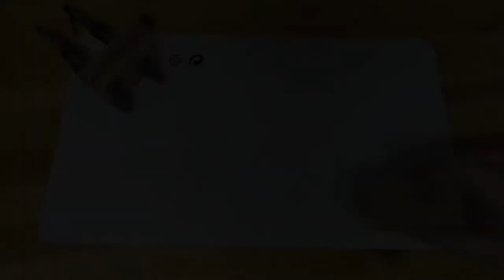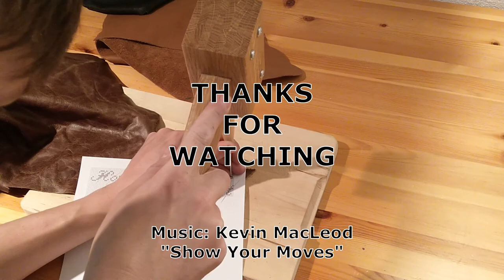Let's make a oak scrap mallet!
I needed a wooden mallet and was inspired by the Hamaschus video by Al's Hack Shack.